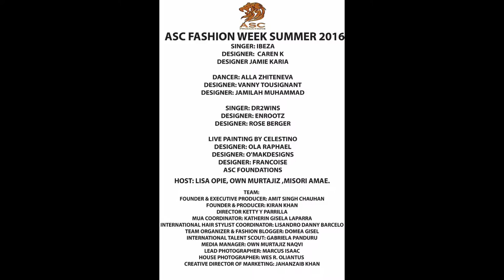Lisa Opie and Paige Clark Hosting ASC Fashion Show in New York City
Founder of Paige Clark and Host, Lisa Opie are the official hosts of ASC Fashion Week in New York City.